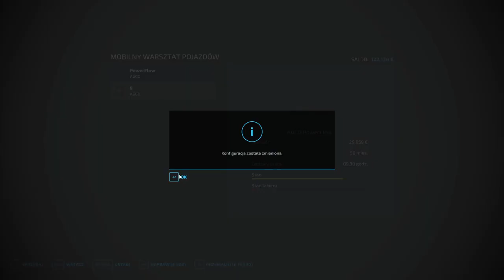FS 22 ERLENGRAT #73 Zbiór soi 2024 !!